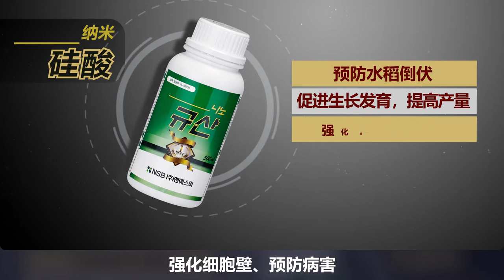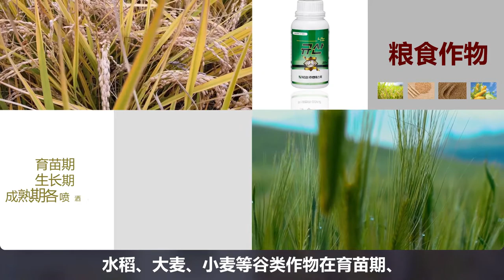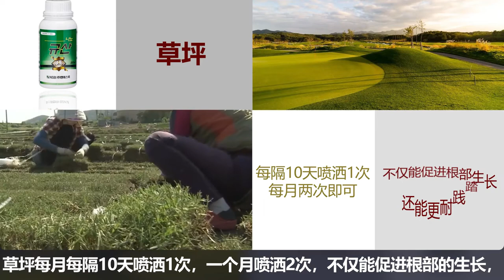NSB Co, Ltd _ ISKAL Silicic Acid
采用NSB独家特殊纳米工艺
将难以从贫瘠的土壤中获取的硅、钙等微量元素
纳米粒子化成发丝直径十万分之一的大小 直接供给给树叶！
快速渗透至植物组织内部，大幅提升了吸收率。